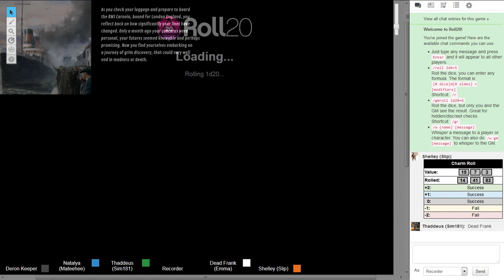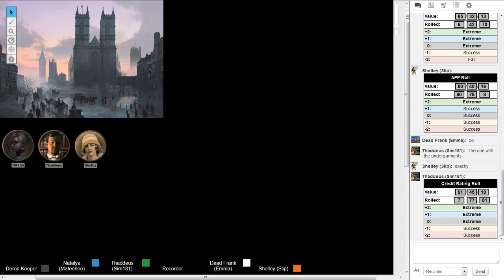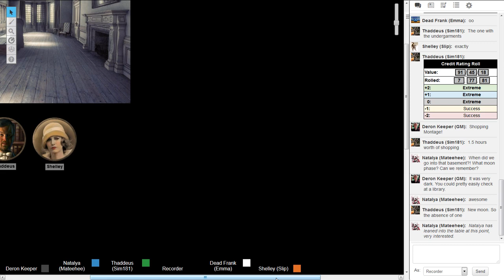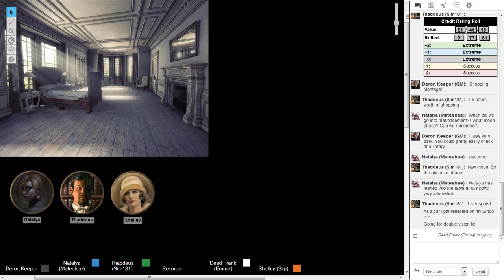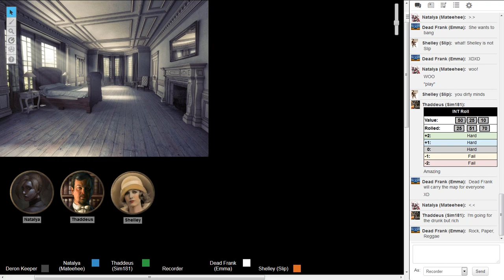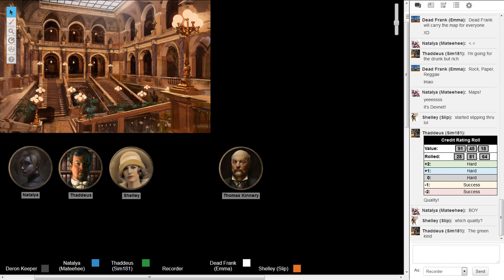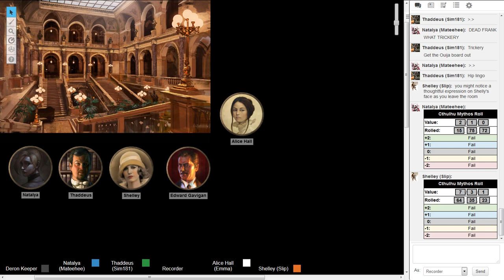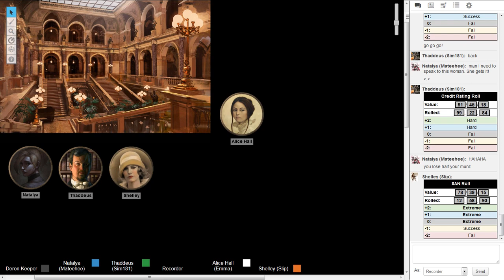Masks of Nyarlathotep: Episode 15 – England (Call of Cthulhu 7e)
Arriving in London, the investigators settle into their hotel, compare notes, and plan their first move in the new city. A visit to the Penhew Foundation finds Thaddeus once more tapping into his vast fortune, this time to secure his place with director Edward Gavigan as a prominent and generous patron. A tour of the museum results in a fortuitous introduction to an aspiring young Egyptologist who may have information valuable to the investigation.